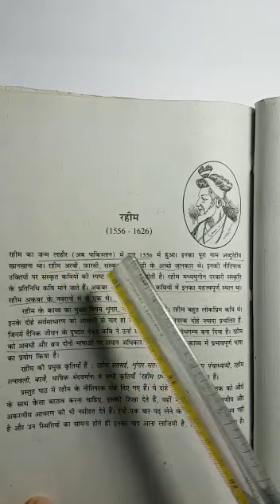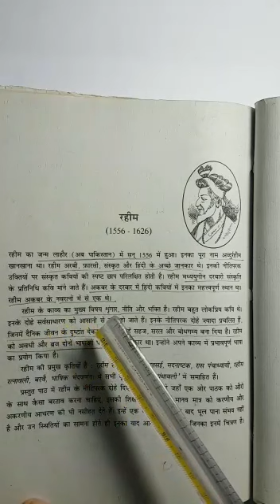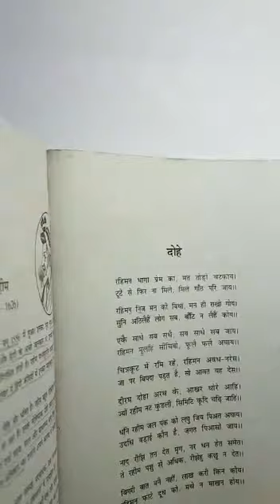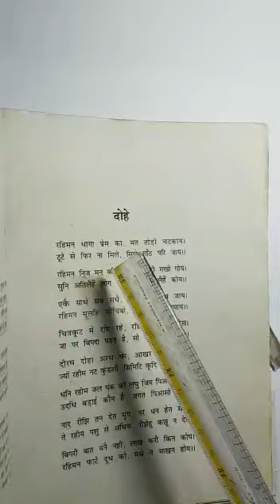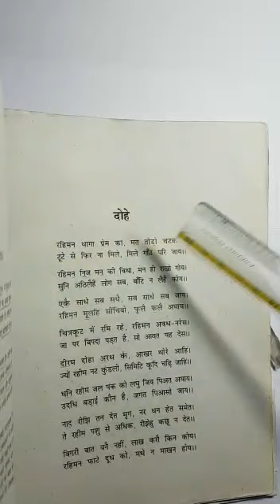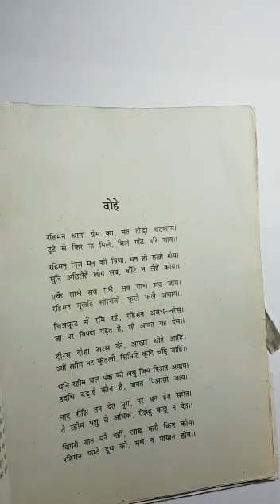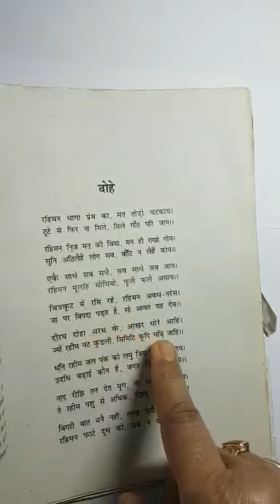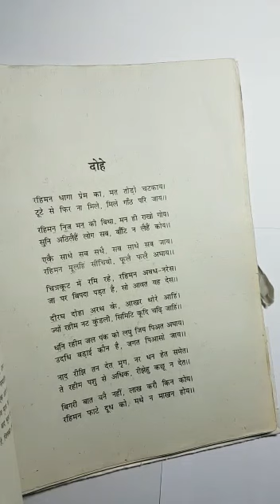09 Hindi Sparsh Rahim Ke Dohe Video 01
09 Hindi Sparsh Rahim Ke Dohe Video 01